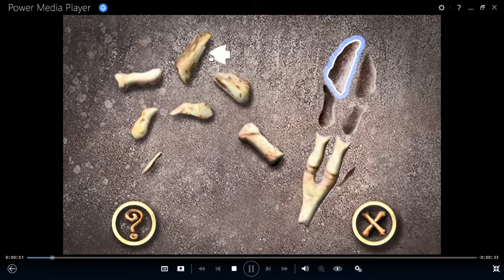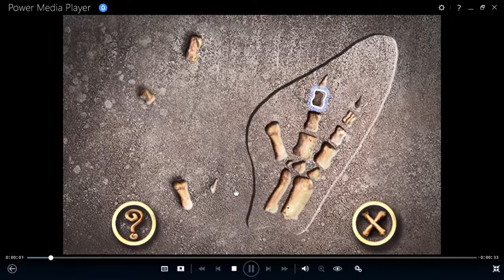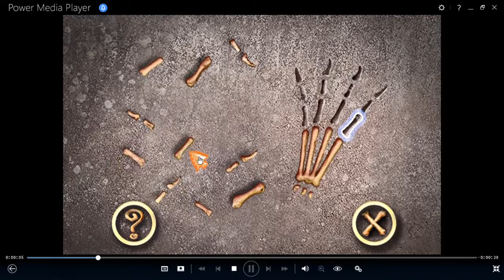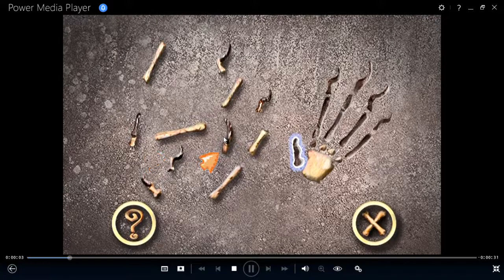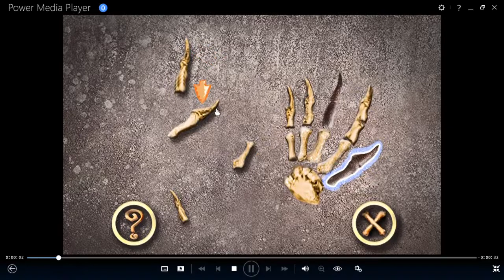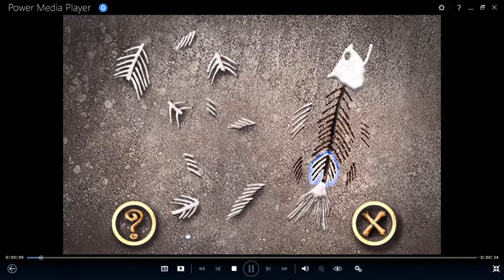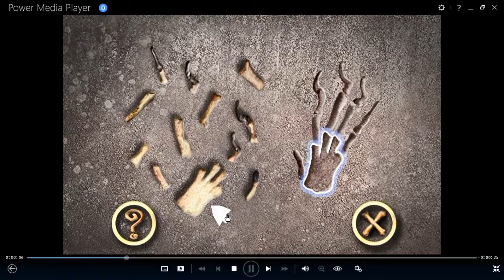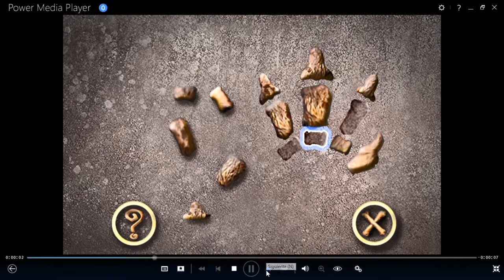Tierra de Osos Juego Rompeca Huesos